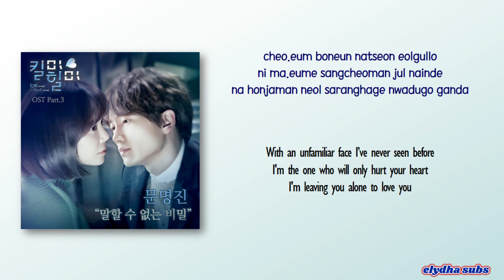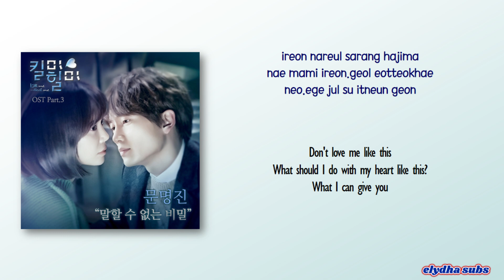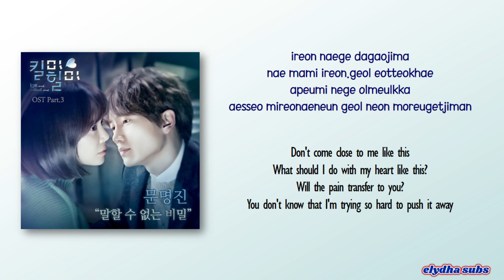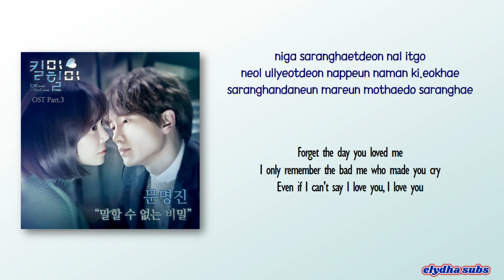Moon Myung Jin (문명진) – Unspeakable Secret (말할 수 없는 비밀) [Kill Me Heal Me OST Part 3] [Rom|Eng Lyric]